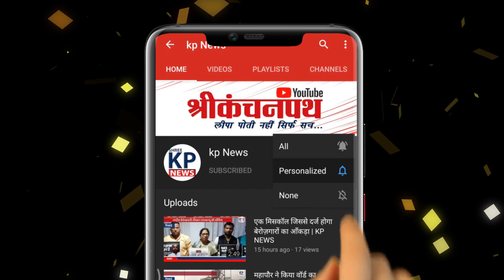Bhilai Lockdown ।। मदद के लिए आगे आए युवा ।। KP News ।। Seemant Kashyap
ऐसे वक़्त में मदद सामने आ रहे युवा